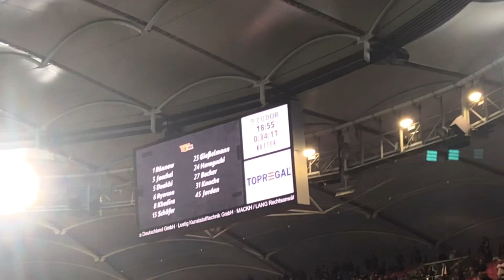VfB Stuttgart 0 : 1 Union Berlin | Das Ende von Matarazzo…😓😥 | StadionVlog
Verlauf:

Intro :  00:00

Aufstellungen : 00:37

Einlauf : 02:24

Anpfiff : 04:23

1.Halbzeit : 04:30

Halbzeit : 08:01

2.Halbzeit Anpfiff : 08:04

2.Halbzeit : 08:30

0:1 für Union : 09:15

2.Halbzeit : 10:15

Abpfiff : 13:41

Nachbericht : 14:01

Outro : 16:21